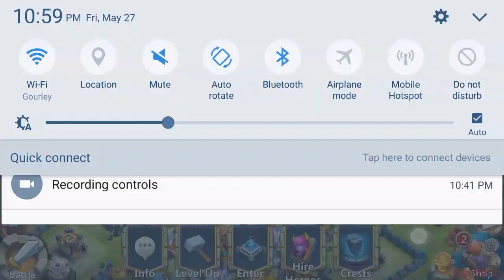Castle Clash - Rolling 16k gems on Dallas's account....again!